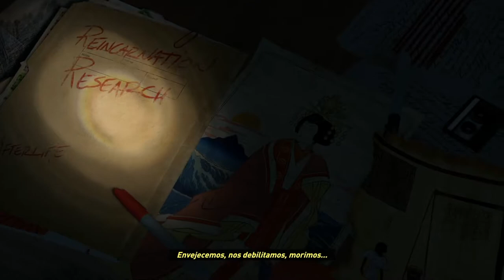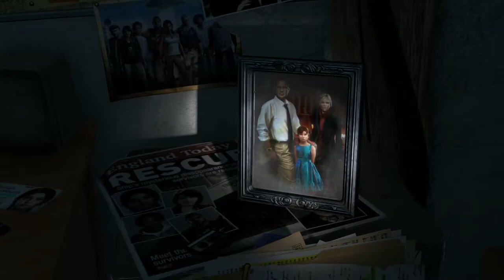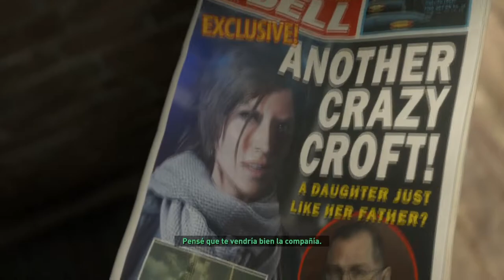SIRIA | RISE OF THE TOMB RAIDER #1